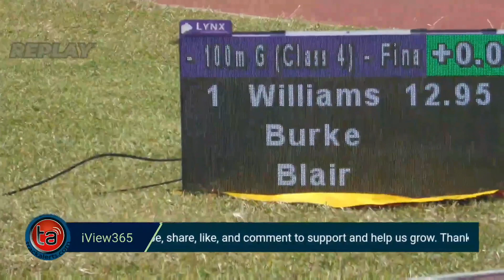Sprint Fest 100 | Girls Class 4 Heat 4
Sprint Fest 100 was held on Friday, January 19, 2024, at GC Foster College in Angels, Spanish Town, Jamaica.

Sprint Fest 100 | Girls Class 4 Heat 5
Shanice Patricia WILLIAMS - St. Jago High School - 12.95
Karcia BLAIR - Holmwood Technical High School - 13.22
Shantavia BURKE - Merl Grove High School - 13.41
Denique MURRANT - Holy Childhood High School - 14.06
Deshuna JARRETT - Muschett High School - 14.86
Deejanee BLYE - Merl Grove High School - 16.32
DNS. Mickayla Aaliyah MITCHELL - St. Jago High School

Stay current with the freshest track and field updates by visiting Trackalerts.com. For real-time alerts, news, and exclusive content, follow us across social media platforms.

Keep your finger on the pulse of track and field with Trackalerts.com. Don't miss out—follow us now!